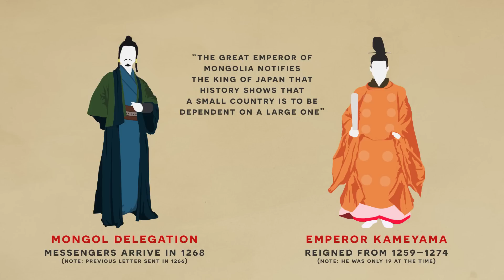Cataclysmic Moments in History - The Kamikazes That Saved Japan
The Mongols seemed unstoppable and were poised to over run Japan! However the divine winds, the Kamikazes, would rescue the Samurai from destruction!
"The Mongol Invasions of Japan, 1274 and 1281" by Osprey Publishing
"Early Samurai AD 200-1500 (Elite)" by Osprey Publishing
"Ghenkō: The Mongol Invasion of Japan" by Nakaba Yamada

Script: Oakley
Narration: Oakley
Art: Oakley and T. Hopwood
Video Editing: Oakley